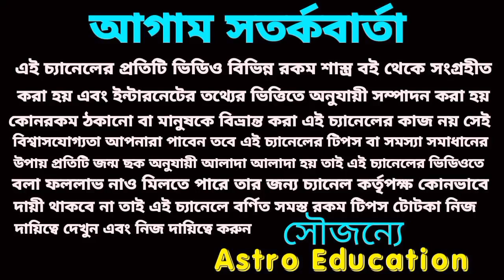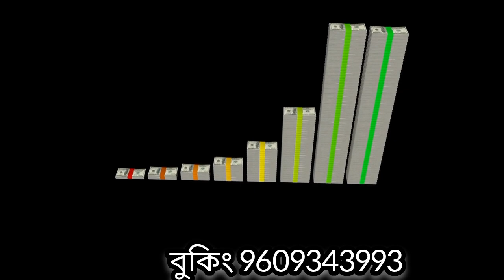22 June 2023 আজকের টার্গেট নাম্বার! আজকের মহাভাগ্য!